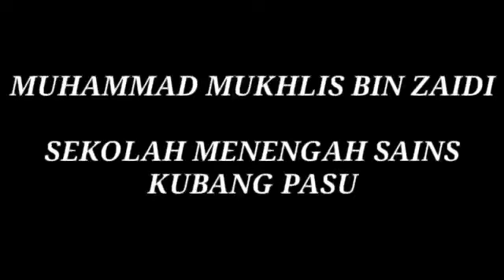KUPSIS 35 - Petrosains Science Show Competition 2019